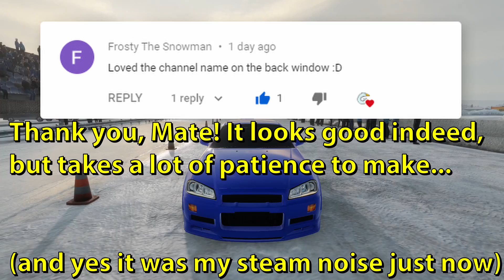Drifting 810HP R34 on ICE + GIVEAWAY! - CarX Drift Racing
UPDATE! Giveaway has ended, winners are listed below, only 9 people participated so everyone who took part of the giveaway gets their reward. :)
1) sonny boii (CarX Steam Key)
2) Mero4x4 (CarX Steam Key)
3) StealthyTrash (Canyon Trip DLC)
4) Morty's studio (CarX Steam Key)
5) Stealthytiger01 (CarX Steam Key)
6) Nuz Tuz (CarX Steam Key)
7) Rino landy (New Style 2 DLC)
8) Omar Salem  (CarX Steam Key)
9) Nicola Michielin (CarX Steam Key)
10) -

To celebrate the upcoming 100 subs I will randomly pick 10 comments under this video as winners.
I will reply to those comments that have won when 100 subs are achieved!
Each winner can decide between CarX Drift Racing steam key OR a DLC of their choice.

2) Comment "I want CarX steam key because..." OR "I want (enter DLC name) because..."

That's it! Wait for my reply and I will contact you soon!

NB! You need to have a Steam account. The giveaway is for the Steam version, not the mobile version of the game.

About the video:
R34 and R32 driting on ICE was fun as hell, I do recommend changing tire height and reducing air pressure as well as engine power for faster slides. We simply wanted to test how the tarmac setup would work out. As always, wheel cam og my Logitech G29 steering wheel included. Car tune at the end of the video. If you want to see how this R34 performs on tarmac, check out this vid

--- PC setup:
Graphics card: Nvidia GeForce GTX 1660 Ti
Processor: i7-9750H 2.60GHz
RAM: 16GB
Hard drive: 500GB SSD